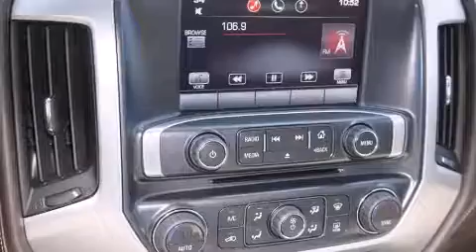2014 GMC Sierra 1500 Denton TX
We've been honored to serve the Denton TX area , we promise that your experience at our dealership will exceed your expectations ! Year : 2014 Make : GMC Model : Sierra 1500 Engine : 4.3L V-6 Fuel Injected Trans . : Not Specified Exterior : Summit White Miles : 10 Stock : 140098 James Wood Autopark I35E South Denton , TX 76205 Welcome to James Wood - your source for quality new and used cars from Buick , Cadillac , Chevrolet , GMC , Hyundai , and Pontiac . With two north Texas locations to serve you - Decatur and Denton - our new and used car sales force is ready to assist with your next new or used car purchase . We have a large inventory of new and used cars ready for delivery today . Proudly serving the Dallas and Fort Worth Metroplex ! The James Wood Auto Group's business philosophy is to provide our customers with quality Chevrolet , Pontiac , Hyundai , Buick , GMC , and Cadillac cars , trucks and SUVs , but also provide great value and service . We are celebrating 30 years in the automotive business in the Dallas - Ft . Worth , Texas area , and it is our policy to treat every visitor that enters our Chevy , Pontiac , Buick , GMC , Hyundai , and Cadillac dealership doors as an honored guest without exception . The bottom line is we work hard every day to provide a friendly and professional sales experience for the car or truck buyer , quotes Mr . Wood . Every customer deserves that and we guarantee that you'll find it at the James Wood dealerships . 2014 GMC Sierra 1500 Denton TX